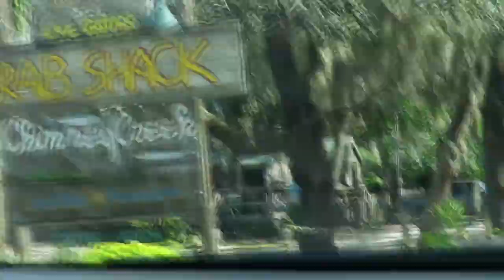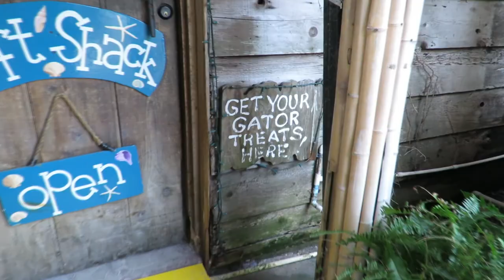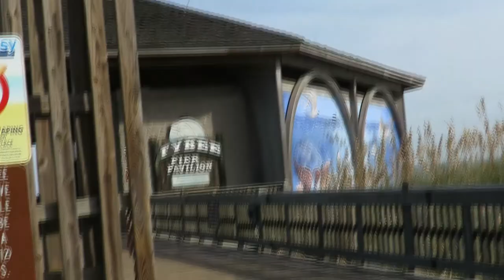Crab Shack on Tybee Island in Georgia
We were there in the middle of October 2019